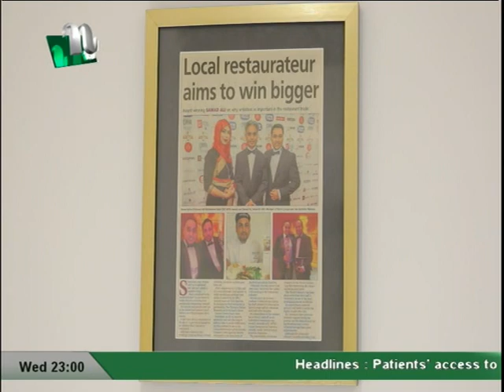Sylhet In Europe with Samad Al Samad